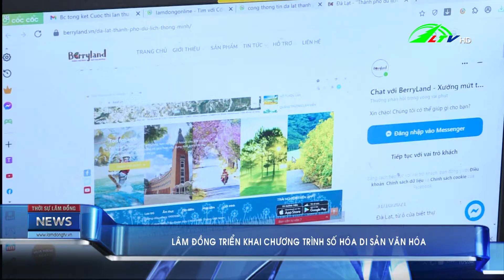Số hóa di sản văn hóa